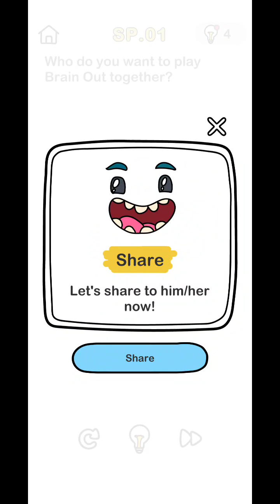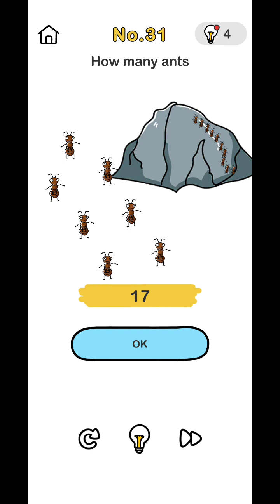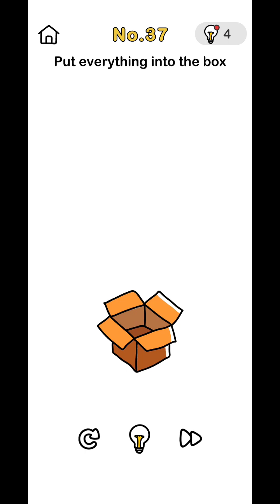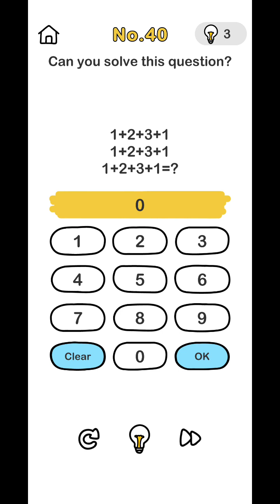Brain out is easy | Brain out gameplay